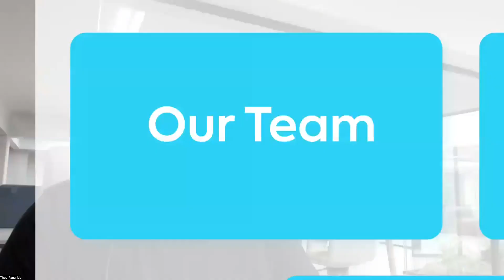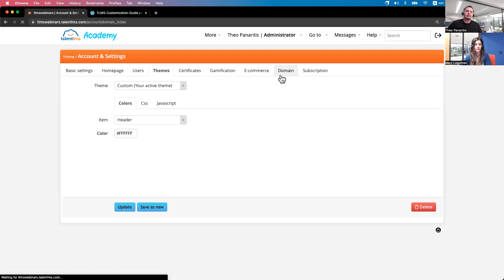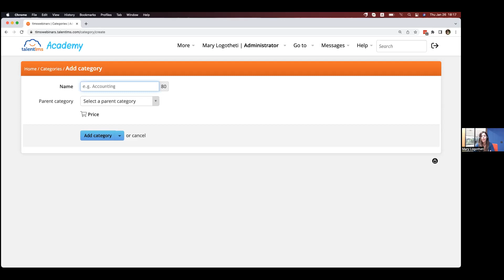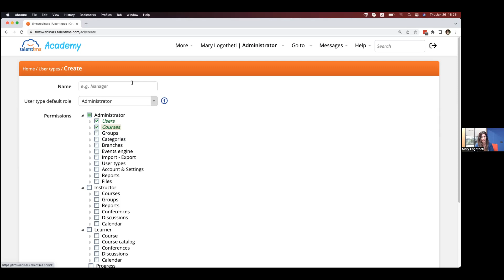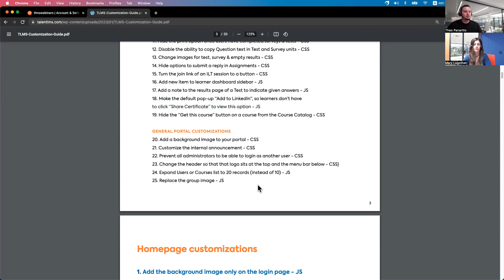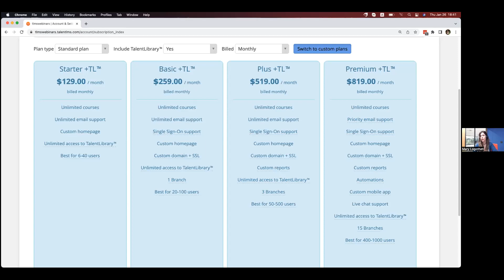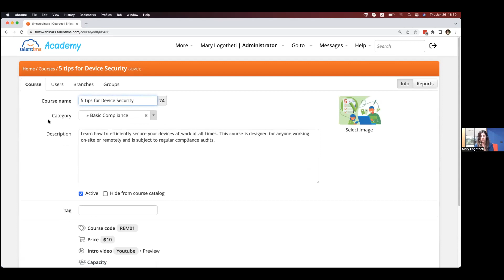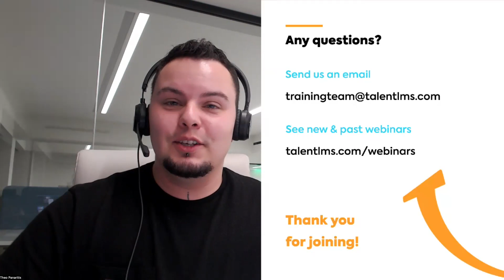Customizing your Portal in TalentLMS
As part of our Mastering TalentLMS webinar series, created to give you your best shot at training success, this session will give you all the insights on how to customize your portal to make your TalentLMS platform truly yours.

Specifically, our hosts, Mary and Theo, will teach you more about:
- How to reflect your brand identity in your training portal
- How to offer a tailored training experience to your team
- How to apply advanced customizations using code

What is TalentLMS?

TalentLMS is the LMS built for training success. Designed to get a “yes” from everyone, it’s where great teams, and companies, go to grow.

With an experience that’s fully customizable, easy to manage, and a joy to use, teams embrace training while feeling right at home.